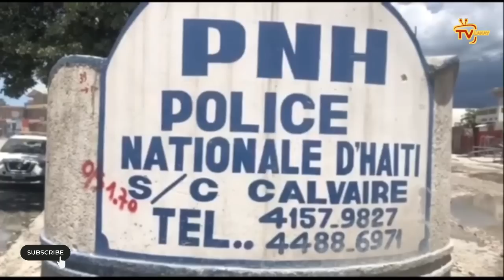Konfime, Muscadin fizye tou le 4, Yon gwo chèf fè menas | IZO, Ti Lapli ak Krisla jwenn bouchon yo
Flash- Komisè Muscadin fèk konfime l...IZO, Ti Lapli ak Krisla rèl pete...1 gwo chèf menase Muscadin